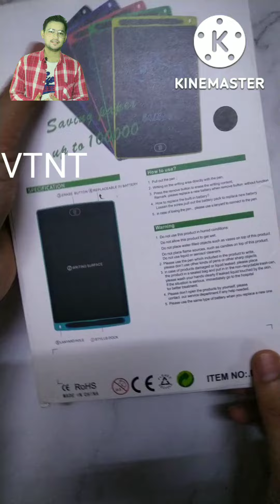Digital slate | LCD writing tablet | Writing pad | unboxing and testing videos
Hi friends, Lcd writing tablet is a very unique and light weight device for making notes etc... I hope you will like this video and subscribe to my channel for more intresting videos.